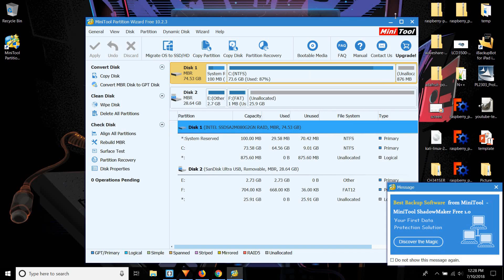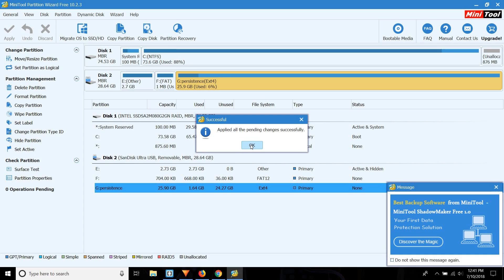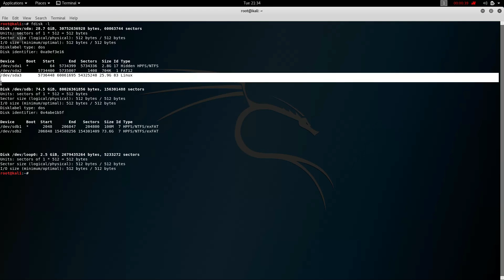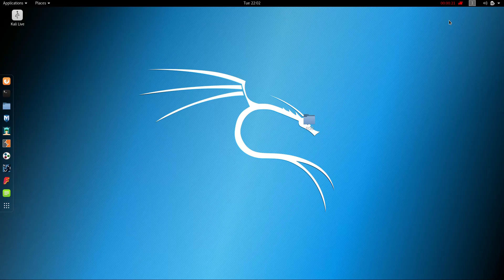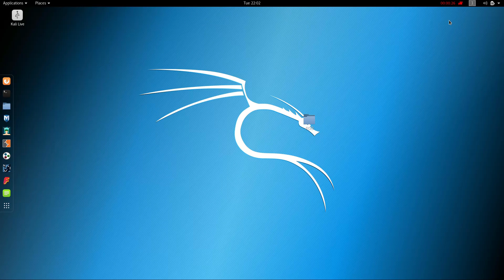How to make Kali Linux persistent USB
How to create a Kali Linux persistent drive with permanent storage on a flash drive.

 Links:
     Etcher- etcher.io